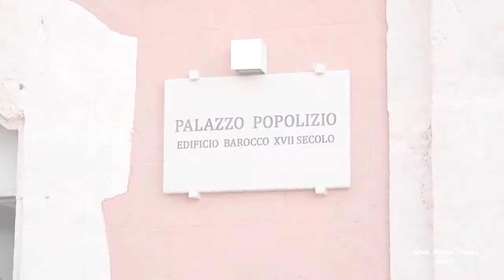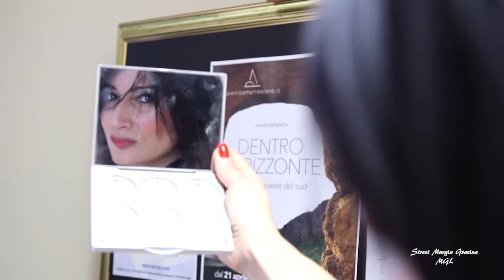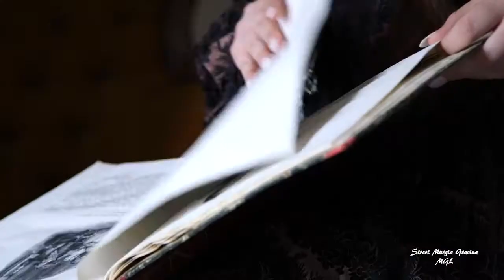Shooting Street Murgia MGL Gravina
Shooting Street Murgia MGL
ideato e presentato da Maria Giovanna Labruna
Quelli che. Shooting Street Murgia MGL
Video by Domenico Paternoster Filmmaker

GRAVINA: SI CONFERMA IL GRANDE SUCCESSO DI SHOOTING STREET MURGIA,
TRA MODA , CULTURA E FOLKLORE.
"Shooting Street Murgia": la fotografia diventa strumento per mettere in vetrina le città

Gravina sotto i riflettori, l’intera città ha risposto con entusiasmo e partecipazione alla seconda tappa di Shooting Street Murgia tenutasi il 4 giugno, ideata dalla presentatrice Maria Giovanna Labruna..
La fotografia come strumento di promozione turistica. E' questa la formula di "Shooting Street Murgia", un progetto che abbina moda e territorio la seconda tappa a Gravina ha riscosso un notevole successo tra lo stupore e il coinvolgimento della gente. Una squadra di 40 professionisti per la valorizzazione del territorio: modelle e modelli, fotografati sia dai passanti che dai professionisti, per un giorno sono stati "testimonial" dei luoghi più caratteristici. Al termine del progetto - partito ad Altamura il 7 maggio scorso con un bel risultato - le città del Parco dell'Alta Murgia saranno messe in rete con delle mostre fotografiche.
Per tutto il giorno "shooting" nel centro storico di Gravina. Inoltre il Consorzio Prima Qualità ha aperto "le porte" del Bastione medievale, mentre in serata si è tenuta la sfilata che ha chiuso la lunga ed appassionante giornata.
Ospiti della tappa di Gravina sono state: la top model ceca Marketa Silna, una professionista che ha lavorato per le più grandi maison di moda, la top model altamurana Luciana Cornacchianon potevano mancare le bellezze murgiane: Miss Murgia Mara Albergo, Miss Gravina Luana Mascellaro e Miss Altamura Maria Gerardi dell’agenzia Astro Group di Checco Angelastro.
Tutto è nato da un'idea di Maria Giovanna Labruna, creatrice di eventi (fra cui "Il sogno di un valzer") e di format televisivi, per mettere in "vetrina" i centri storici con le Cattedrali, le strade lastricate di pietra, gli scorci più caratteristici ed i luoghi in cui le città si fanno comunità. Gli scatti fotografici hanno catturato l'attenzione della gente e coinvolgendoli di persona, in posa davanti all'obiettivo, hanno creato un valore aggiunto. Con la collaborazione importante di Pietro Amendolara, la tappa di Gravina è stata un grande evento. La dimora storica "Palazzo Popolizio", gioiello di architettura, ha ospitato tutto lo staff di "Shooting Street Murgia", grazie alla squisita disponibilità della famiglia Deveteris-Piarulli.
Quindici tra modelle e modelli ( Mariamichela Sarcinelli, Dora D’Addabbo, Carlotta Musazzi, Luisa Bisceglie, Rosmary Calculli, Rossella Lavacca, Erika Santos, Cristina Arioldi, Paolo Tari, Armando Conte, Vito Ninivaggi, Francesco Angelillo) hanno indossato gli abiti raffinati ed eleganti della stilista Carmen Clemente (Le Spose di Carmen Haute Couture di Ginosa) e Caputo (Altamura), due grandi professionisti della moda; inoltre hanno indossato anche i preziosi della designer Angela Aquilino e i gioielli Diamantia della Pasini Gioielli. Il make-up e l'hair-style sono stati curati della scuola ISFOV "Alessandro Volta" di Altamura, considerato che il suo direttore Vincenzo Calò ha deciso di puntare sul progetto, le allieve sono state coadiuvate dalla docente Mariatresa Mielo. Quindici fotografi del gruppo "ArtPhotography", coordinato da Sergio Canniello, hanno immortalato gli istanti perfetti mettendo in evidenza soprattutto i luoghi e le bellezze della città.
Il Gruppo Folckloristico internazionale “Le Zjte” ha dato corpo al singolare abbinamento tra moda e folklore. Hanno partecipato anche alcuni figuranti del corteo storico di Monfort e del corteo storico di Nundinae.
Si ringraziano l'Amministrazione comunale e la Polizia locale per la gentile collaborazione.
Si ringrazia l’azienda OROPAN S.PA che ha offerto i prodotti tipici.
L’intero evento è stato ripreso da Domenico Paternoster Filmmaker.
Il gruppo “ArtPhotography” è composto da fotografi e foto-amatori. Hanno Sergio Canniello, Max Arcano, Dante Ialongo, Maurizio Vese, Carmine Frascella, Nicola Anaclerio, Corrado Brattoli, Ruggiero De Virgilio, Vanni Caputo, Massimo Ruvio, Leonardo Santoro, Aldofo Carulli, Pino Panarelli, Enzo Caritoe Cesare Ricchiuti.
Si ringraziano inoltre:
Palazzo Popolizio, 13 Volte - Luogo e Gusto, Caffe' Bella Vista, Lo Fa Luccio, Michele Moramarco - Easy Shop, Bastione Medievale, Al Vecchio CRAPO Pizzeria, DIAMANTIA, GravinaLife, Corteo Storico Montfort, Nundinae - Centro Studi Medievali, Ferdinando Nando Fiore - Folcloristico "La Zjte".
Musiche: Island by MBB